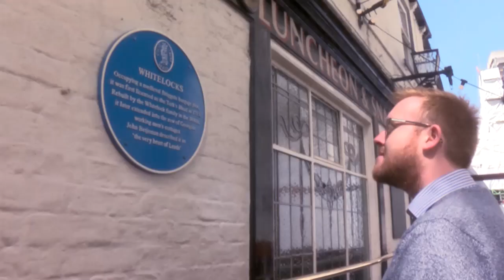My History of Leeds: coming soon to Made in Leeds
What's your history of Leeds? Mark O'Brien visits some of the famous and not-so-famous sights around our region meeting Leeds folk of all kinds with great stories to tell in our new history series.

Starts Wednesday May 27th on Made in Leeds on Freeview 8, Sky guide 117 and Virgin 159.